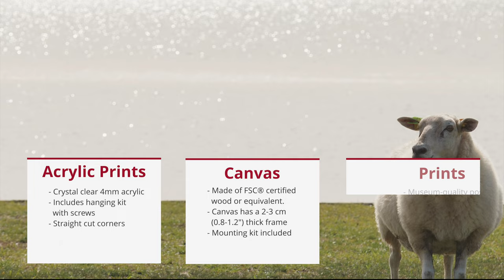Sheep minimalist Wall Art Décor by ArtFriendsBoutique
Sheep Wall Art Décor by ArtFriendsBoutique

You can find this image in my Etsy shop

A Wall without Art is like a Book without a Story.

Sheep Minimalist Wall Art Décor, Sheep Canvas, Sheep Acrylic Print, Sheep Modern photo decor, Acrylic Print